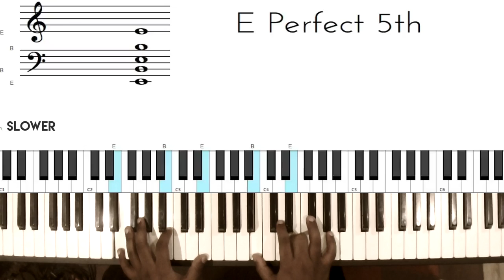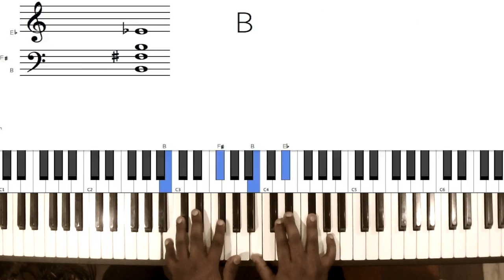Riff #683 - Nathaniel School of Music